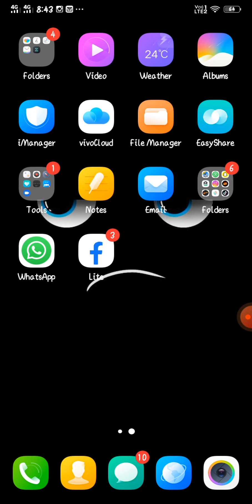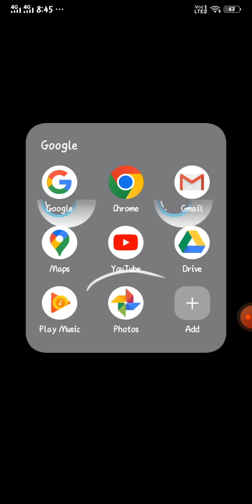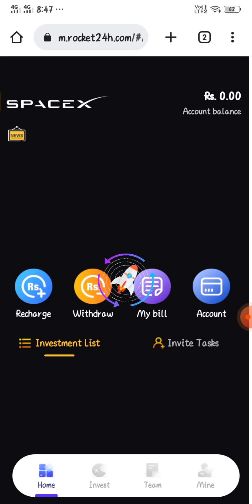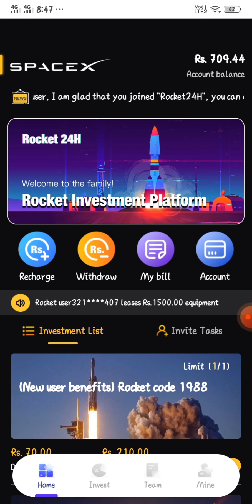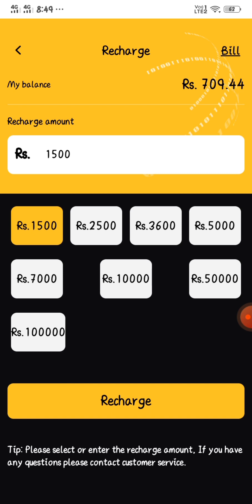Rocket 24h new update | How to earn from Roket 24 app | Rocket 24h app real or fake | By Takno Teach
How To Get Order On Fiverr Quickly || Ab Client ko Khud Message Kare || Fiverr Pe Order Kaise Lel